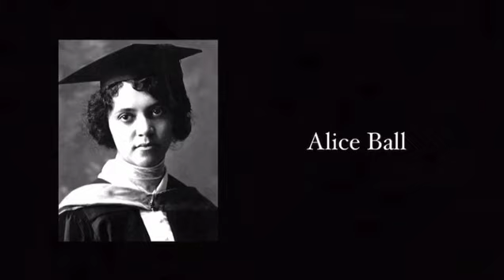Per elles - Julio Verne School (VII Ed. De major vull ser com...)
Séptima edición del concurso «De major vull ser com…», organizado por la Fundació per al Foment de la Investigació Sanitària i Biomèdica de la Comunitat Valenciana (Fisabio), ISABIAL, el IIS La Fe, INCLIVA, todos ellos organismos dependientes de la Conselleria de Sanitat, y la Universitat de València (UV).